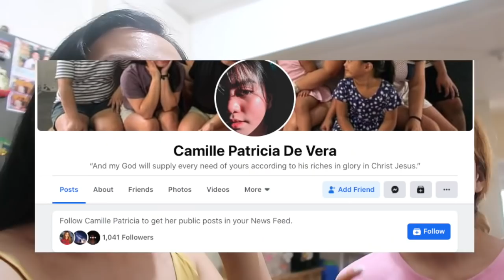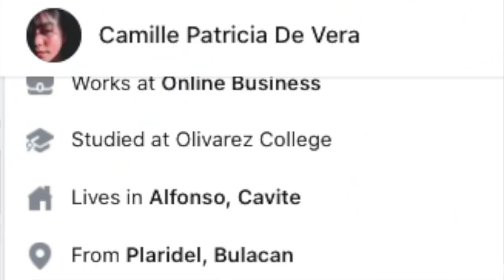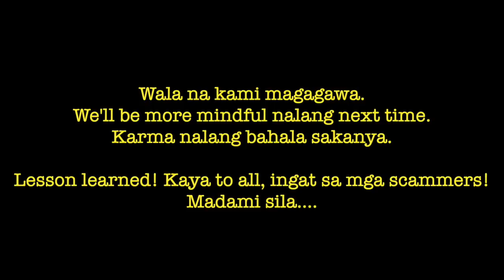NALOKO ONLINE! | Baby can count 1-10 na!!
Nascam ang sister ko! Ang laking pera din non! :(
Hello! If bago ka sa channel namin, I am Mommy Kara! I share my daily life here as a Mom & Wife! Welcome sa aming munting pamilya!

Collab with me?

Love lots,
Mommy Kara